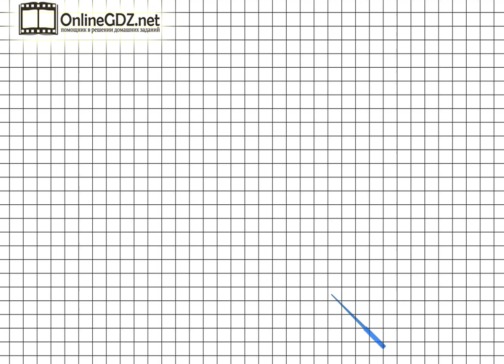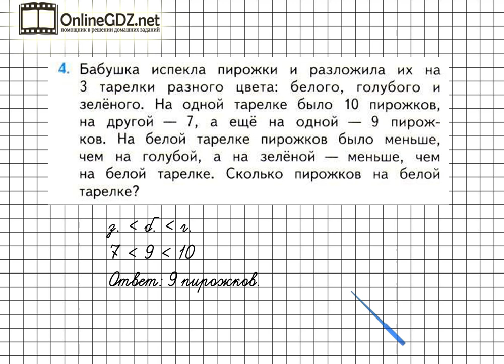Страница 21 Задание 4 – Математика 1 класс (Моро) Часть 2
Выполняя упражнение №4 на странице 21, вы должны уметь решать логические задачи. Справиться с этим упражнением будет легко, если сначала вы посмотрите видео с подробным объяснением.